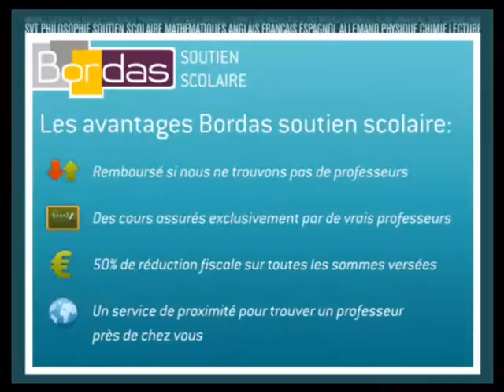Cours particulier Sciences économiques et sociales - Saint-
Bordas.com : Trouvez un professeur de Sciences économiques et sociales à Saint-Raphaël par le site Bordas Soutien Scolaire
Mise en relation immédiate par le site Bordas Soutien Scolaire avec un professeur de l'éducation nationale ou du privé pour des Cours particuliers de SES à domicile à Saint-Raphaël.